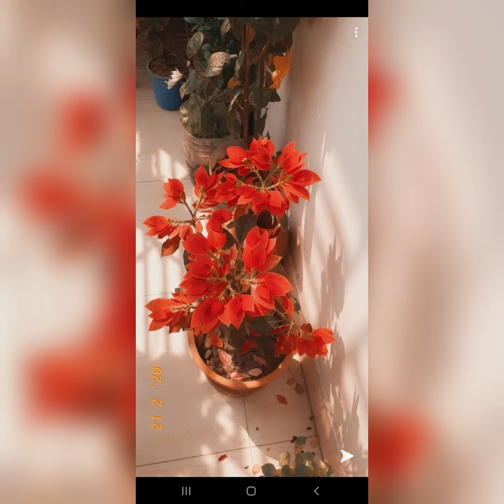||আমার শখের বাগান||My garden vlog||